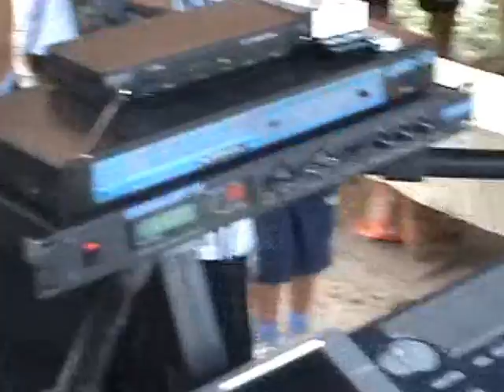panudata na malkata Sonia !!!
Sonia orkJar